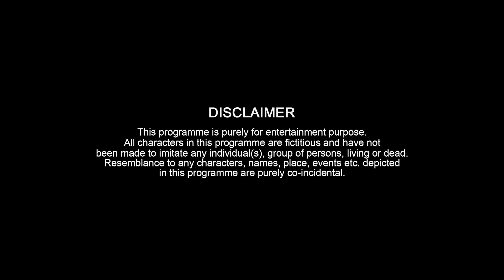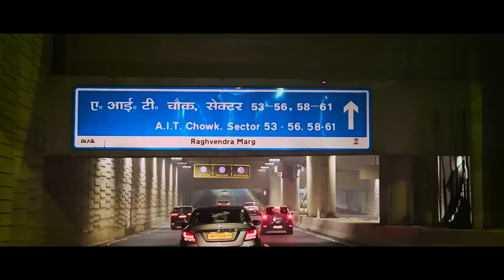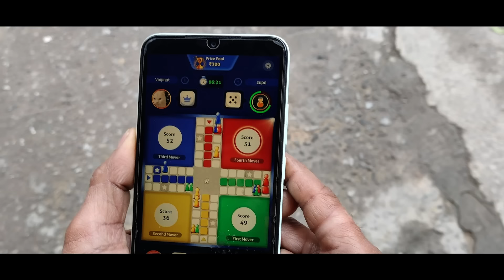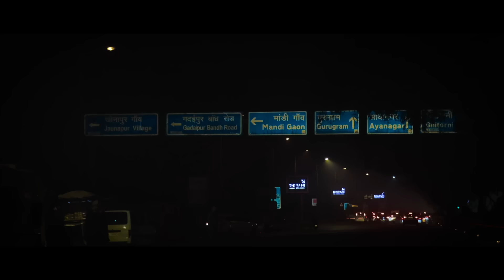BLACKMAIL | True Love Story | Aniket Beniwal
Aniket Beniwal Present's "BLACKMAIL"

Editing - Aniket Beniwal, Vishal Thakur
Writer - Aniket Beniwal

CAST

Aniket Beniwal
Jasmine Thapa
Mansi Rajput
Aniket Jaiswal
Vishal Thakur
Raja Mandal

Music Credit